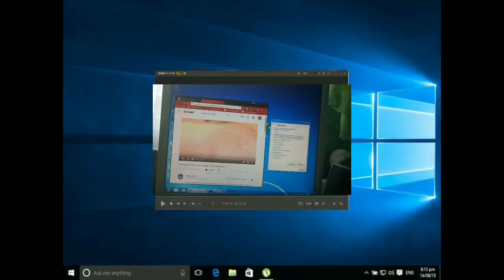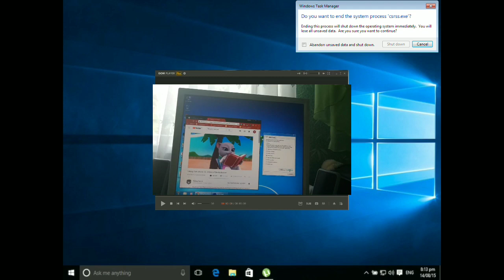My Talking Tom Has Bsod Again